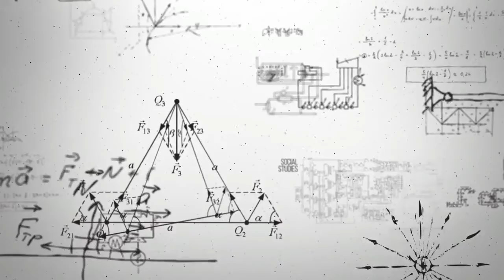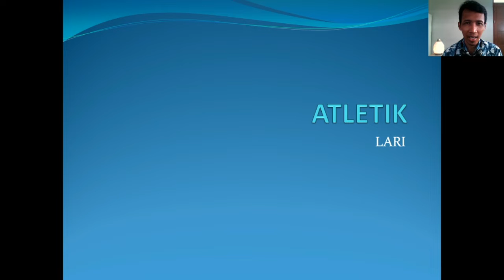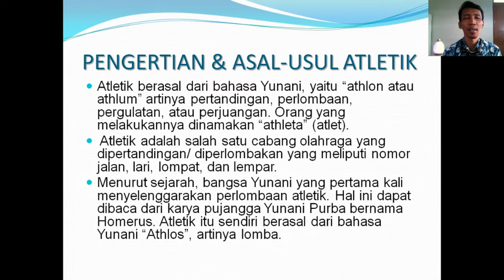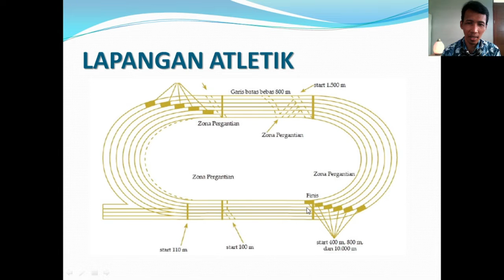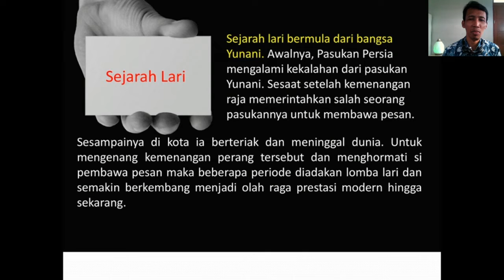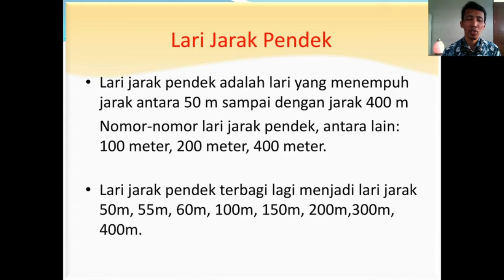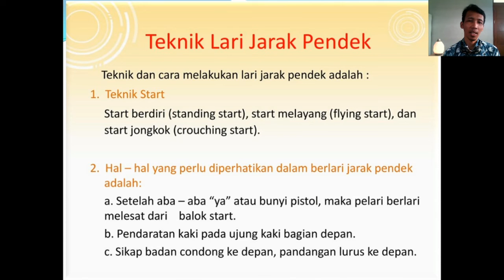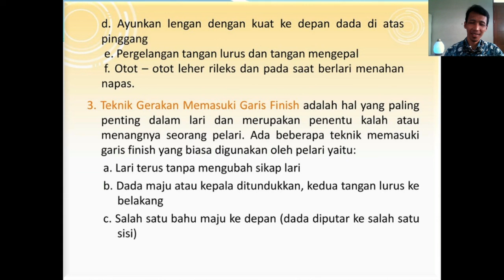SMPK3 BINA BAKTI | PJJ PJOK KLS - 7 - 02 | PRASIT BAGUS, P.P, S.SI